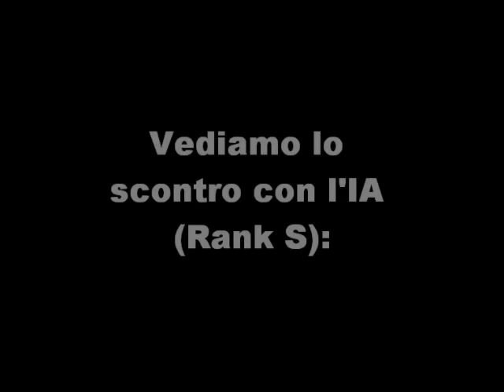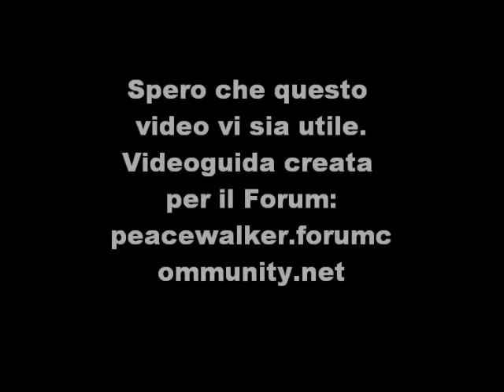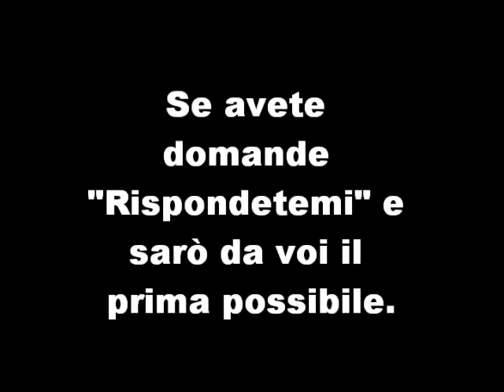[Videoguida-Peace Walker]Chrysalis Type I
, vieni a trovarci se vuoi, sarai il benvenuto e potrai parlare di tutti i Metal Gear usciti fin ora e anche di quelli che usciranno!